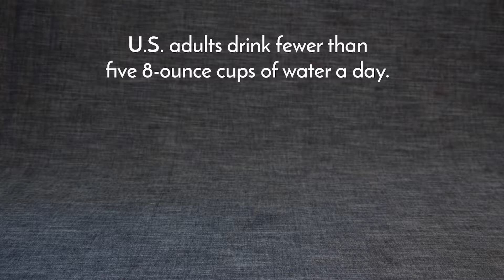How much water should I drink?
We all know we need to drink plenty of water. Learn how to sneak more in and how eating certain foods can help.